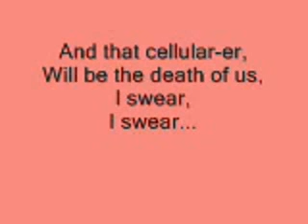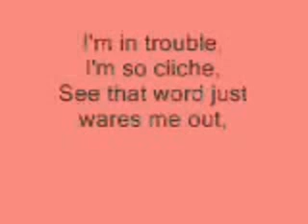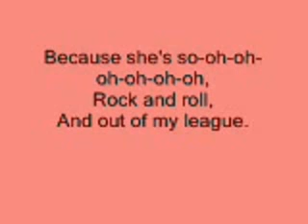NeverShoutNever! - Trouble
LYRICS:
I'm in trouble I'm an addict,
I'm addicted to this girl,
She's got my heart tied in a knot,
And my stomach in a whirl.
But even worse I can't stop calling her,
She's all I want and more,
I mean damn,
What's not to adore...

I've been playing to much guitar,
I've been listening to jazz.
I called so many times,
I swear she's going mad,
And that cellular-er will be the death to us,
I swear,
I swear.

And oh oh oh oh oh oh oh,

I'm running my mouth like I got her,
But I surely don't.
Because shes so-o-o-o-o-o-o,
Rock and roll.
And out of my league,
Is she out of my league?
Let's hope...not.

I'm so cliché,
See that word just wares me out.
Makes me feel like just another boy,
To laugh and joke about.
But even worse I cant stop calling her,
I love to hear that voice,
And honestly, I'm left with no choice...

I swear shes going mad.
I swear,
I swear...

Because shes so-o-o-o-o-o-o-o,
Rock and roll.
Lets hope not...

Oooh oooh oooh ooh ooh oooh oh .